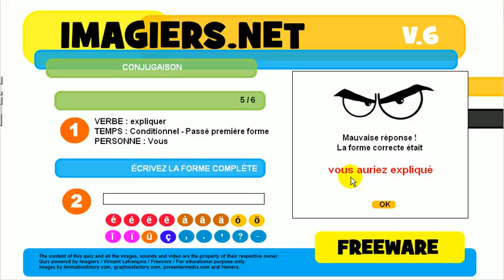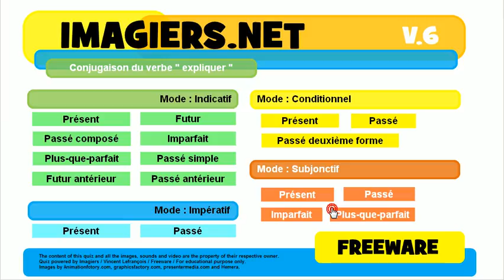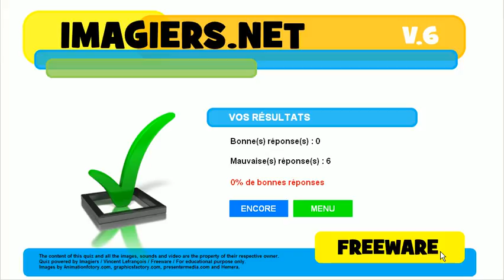Nauka francuskiego # Koniugacja # Czasownik = expliquer